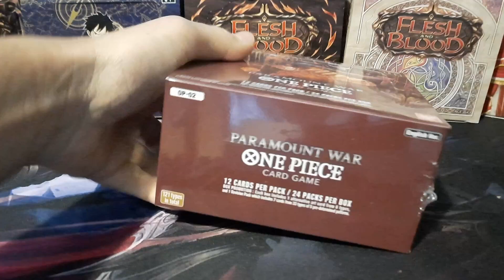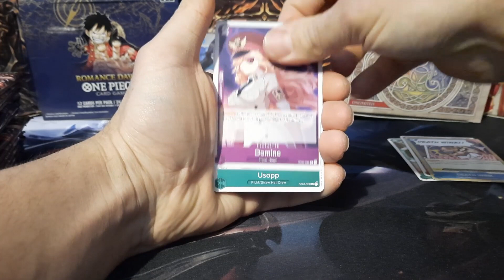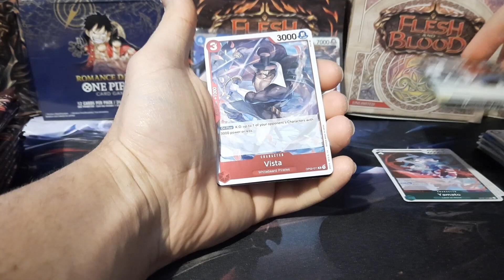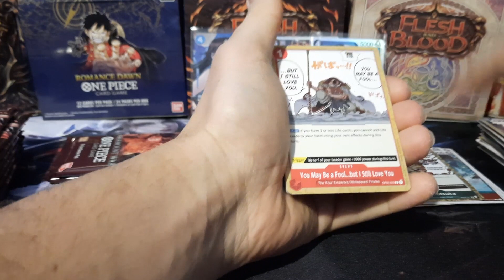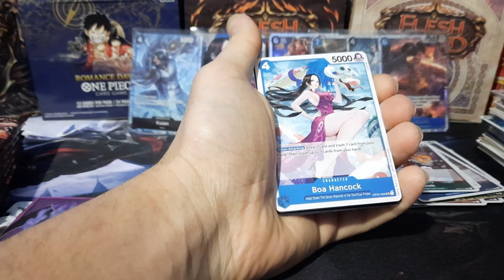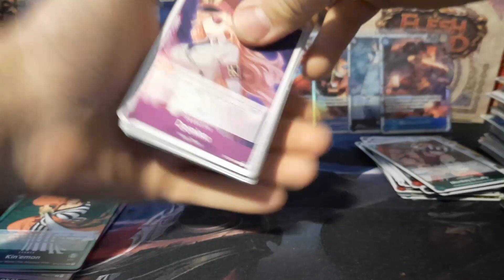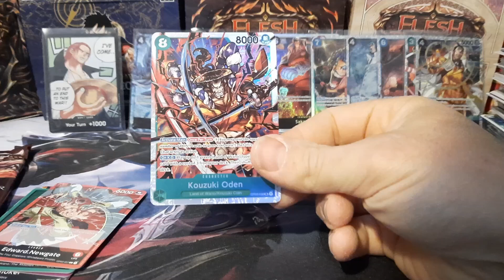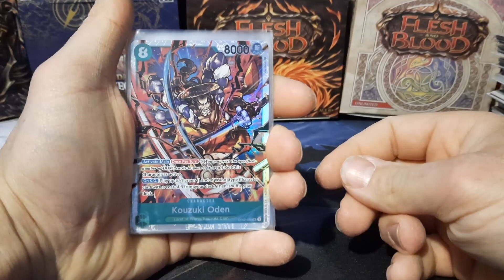One Piece Card Game OP-02 Paramount War English Opening #1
In this opening of OPCG Paramount War, I got 1 Alternate Art, 1 Secret Rare and some Super Rares.

Dans cette ouverture d’OPCG Paramount War, j’ai eu 1 Alternate Art, 1 Secret Rare et quelques Super Rares.